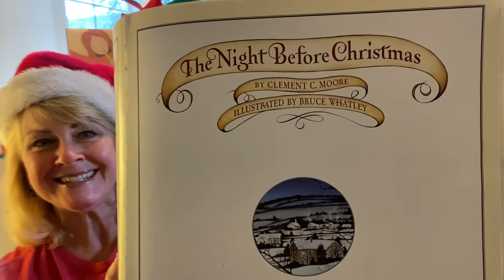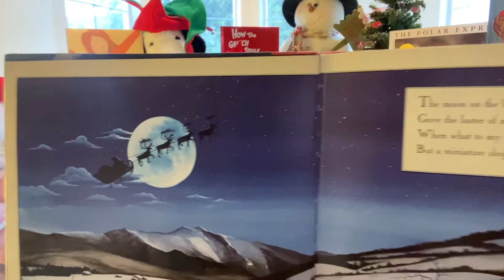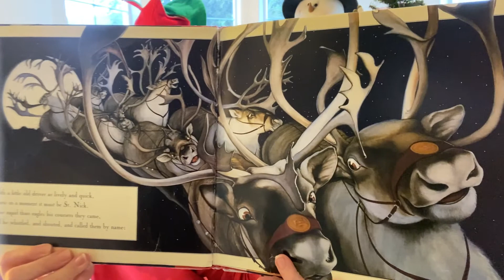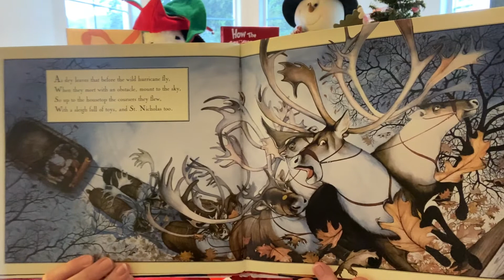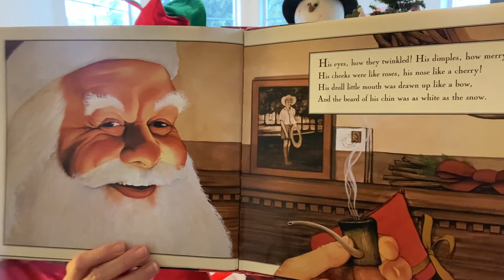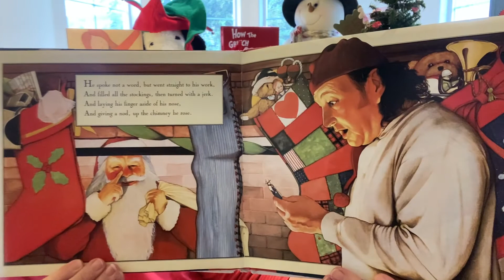The Night Before Christmas by Clement C. Moore and Illustrated by Bruce Whatley- LTWMP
Hope you enjoyed! I love sharing stories with you!

Happy Reading!
Mrs. Poole

The Night Before Christmas by Clement C. Moore and Illustrated by Bruce Whatley- Library Time With Mrs. Poole